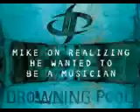Vintage Drowning Pool - Mike on realizing he wanted to be a musician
Vintage Drowning Pool interview from 2001!

The expanded 2CD Sinner (Unlucky 13th Anniversary Deluxe Edition) due 11/11/14 represents the definitive version of Drowning Pool’s classic Dave Williams years. Re-mastered and featuring a new bonus disc of 13 previously unreleased demos from the band’s vaults including the fan favorite “Soul” and the never before heard “Heroes Sleeping”, Dave’s final recording with the band.

Taking their name from the Paul Newman film, The Drowning Pool, the band would go on to debut Sinner on June 5th, 2001, debuting at #14 on the Billboard Top 200 and going platinum in six weeks featuring three charting singles and videos, “Bodies”, “Tear Away” and “Sinner”.  Dave Williams’ untimely death on August 14th 2002 at the too early age of 30 marked an unlucky end to a rising star.

Disc One – Re-mastered
1.   Sinner
2.   Bodies
3.   Tear Away
4.   All Over Me
5.   Reminded
6.   Pity
7.   Mute
8.   I Am
9.   Follow
10. Told You So
11. Sermon

Disc Two – The Unlucky 13th Bonus Demos
1.   Sermon
2.   You Made Me
3.   Care Not
4.   Mask
5.   Soul
6.   Break You
7.   Less Than Zero
8.   Follow
9.   Told You So
10. I Am
11. Tear Away
12. Bodies
13. Heroes Sleeping